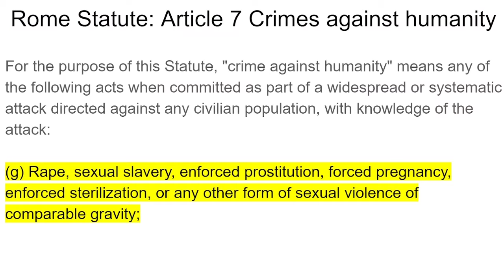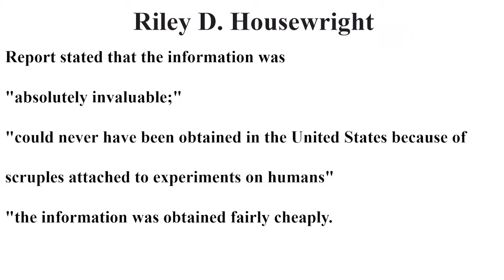Unit 731: Imperial Japan’s Facility of Rape for the Sake of Research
realized how low the audio was after posting, the audio on my laptop was fine, however on mobile it was not loud enough. Please forgive me for this, rather new at recording presentations via zoom.

Just your local Hopeless Historian Covering various historical topics, and sing mediia to help teach them. With a particular focus/intrest on war crimes, crimes against humanity, and other similar themes. If at any point you find that there has been a historical error made or fact misrepresented, please share in the comments.